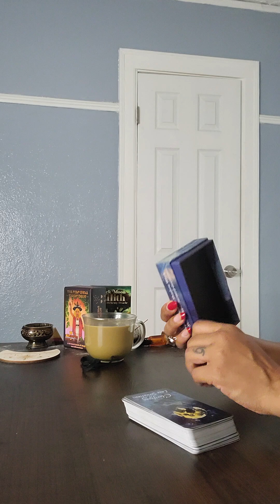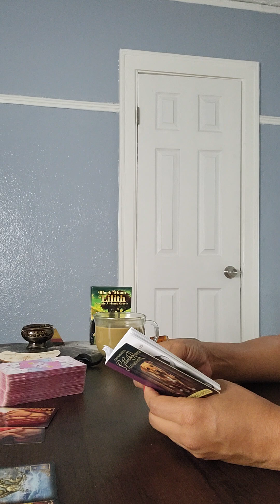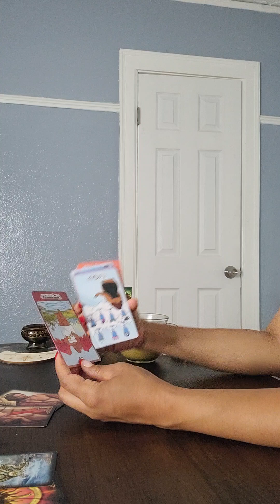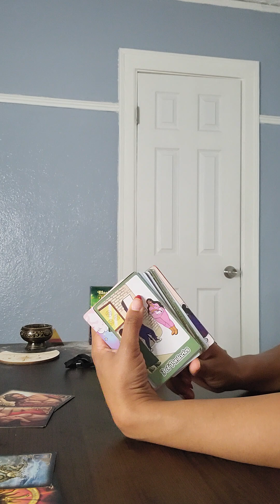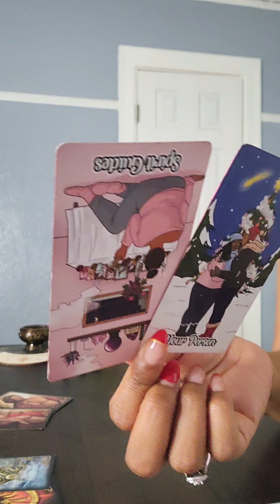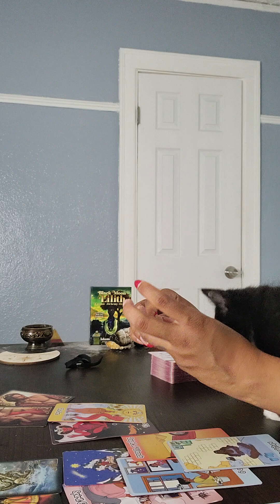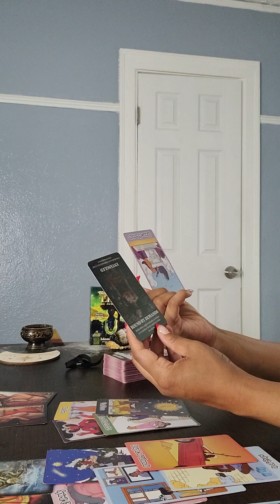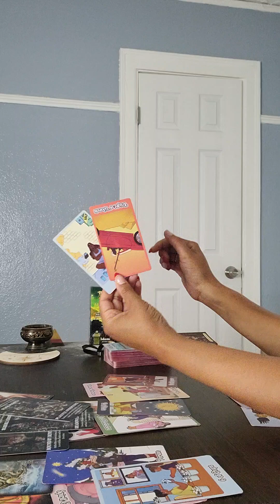Cancer/Leo cusp ❤️‍🔥 Stop bring scared to live, cause he's ready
Cancer ♋/Leo ♌  🦀 🦁